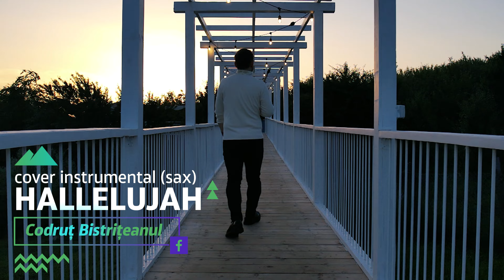Codrut Bistriteanul - Hallelujah (cover SAX)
Bucuria vieții mele:MUZICA!!!
Dacă vă place …nu uitați să dați SHARE